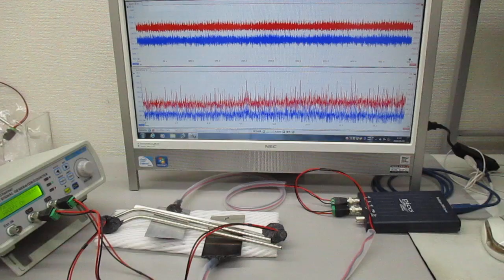超音波発振（スイープ発振、パルス発振、・・・）システム